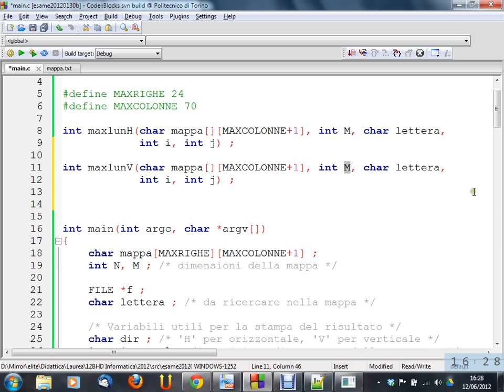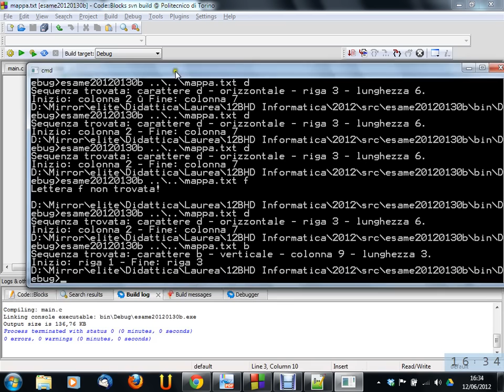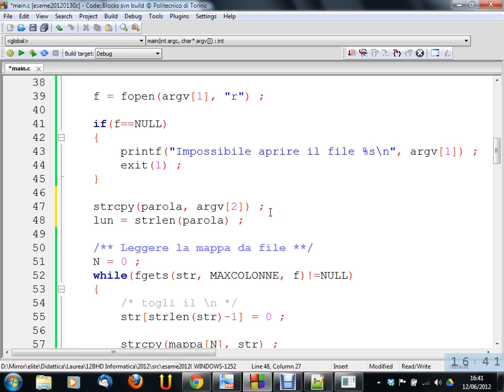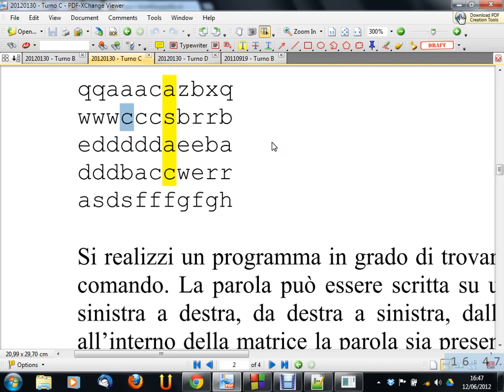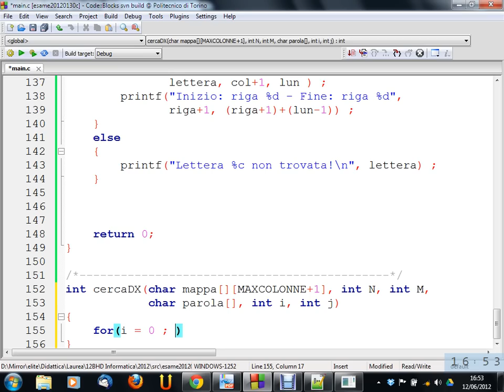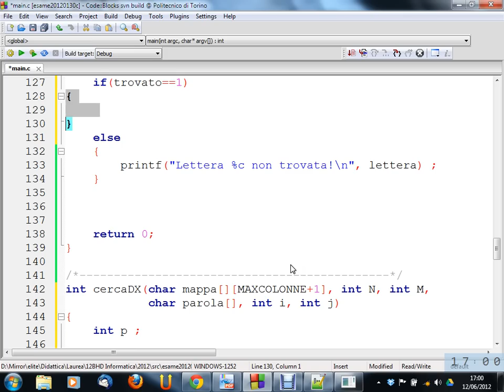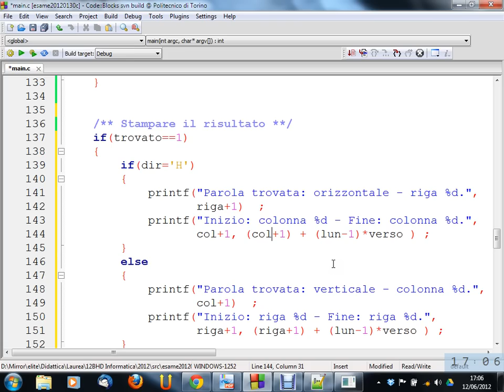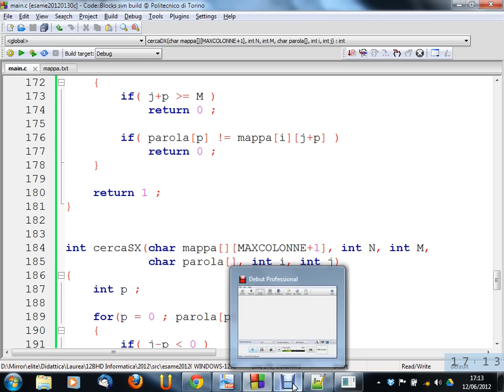Informatica (12BHD) - lezione n. 40 del 12/06/2012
Argomento della lezione: Risoluzione temi d'esame